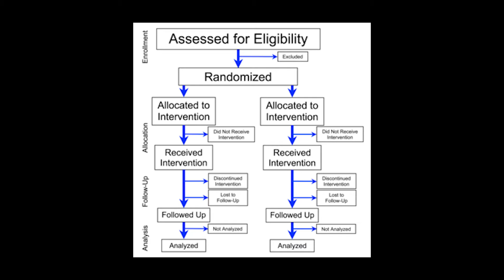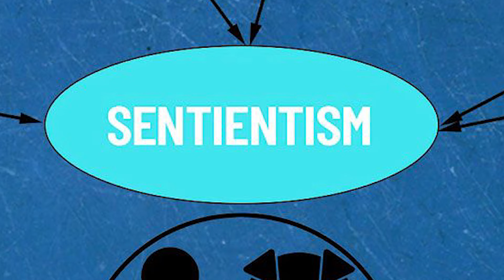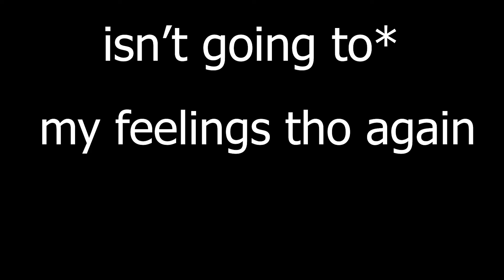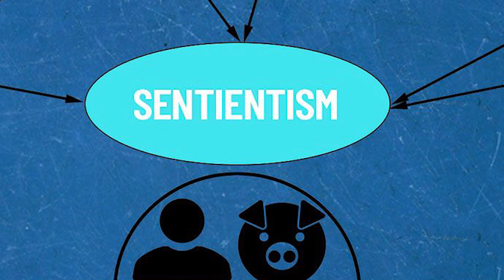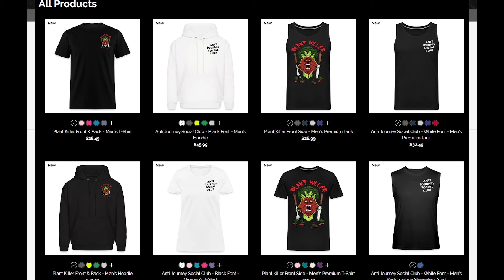Should Vegans Drop The Vegan Label?